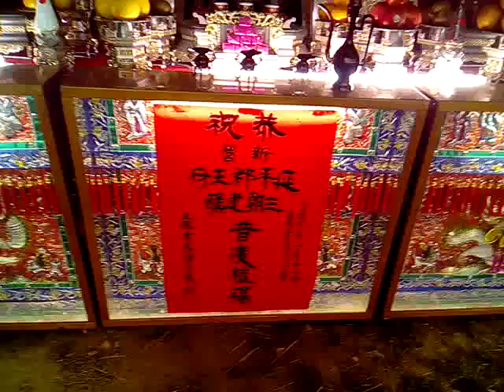VID 20180227含帆船藝術品 211936TEMPLE ART戊戌年正月12日普渡宴王藝術品供品花燈影像紀錄 30年新營第一醮 新營延平郡王府金籙禳熒慶成祈安三朝清醮